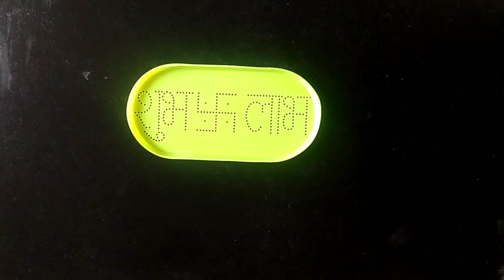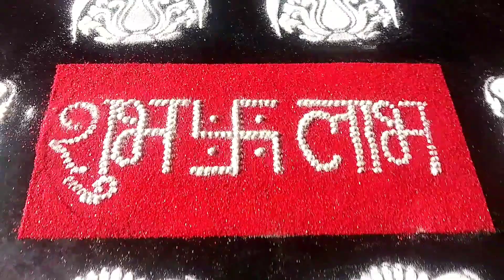How To Use Rangoli Stencil | Small Stencil Rangoli Designs | 3 Minute Rangoli Design with Stencil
Hello guys, I am Roshani Mudholkar

Have a great day guys and thank you for your amazing support.